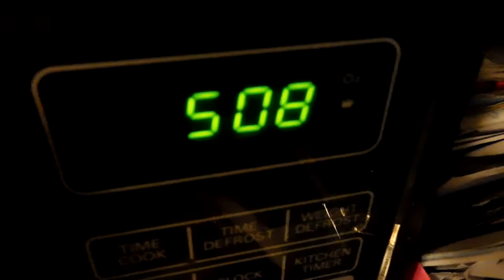AM I EVER GONNA LEARN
Spent the day around the house, until my sister and I had to leave for night of praise up at my church.

YOUTUBE CHANNELS